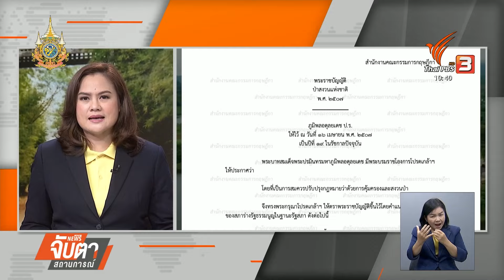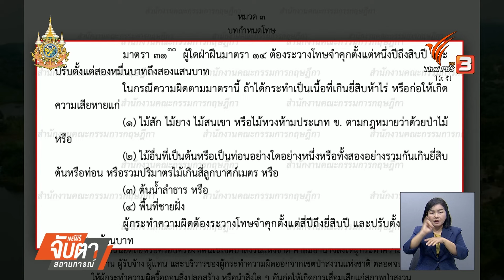ป่าไม้ลุยสอบ "ไร่เชิญตะวัน" รุกป่าสงวนฯ หรือไม่ ? | จับตาสถานการณ์ | 21 ต.ค. 67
เจ้าหน้าที่ยังขยายวงไปที่การเดินหน้าตรวจสอบไร่เชิญตะวัน ของพระวชิรเมธี ที่ จ.เชียงราย ที่ได้รับผลกระทบเป็นลูกโซ่ จากการรับเทศน์ให้ดิไอคอน โดยเป็นการขออนุญาตใช้พื้นที่ป่าสงวนแห่งชาติป่าดอยปุยใน ต.ห้วยสัก อ.เมืองเชียงราย เนื้อที่กว่า 170 ไร่ แต่ในรายงาน ระบุเพียง 143 ไร่  ทำให้ต้องตรวจสอบว่า การใช้ประโยชน์จริงในขณะนี้ เป็นเท่าไหร่กันแน่  มีการบุกรุกเนื้อที่ป่าสงวนหรือไม่ พูดคุยกับ ชีวะภาพ ชีวะธรรม อดีตมือปราบกรมป่าไม้ และ จตุรงค์ จงอาษา นักวิชาการอิสระด้านศาสนา